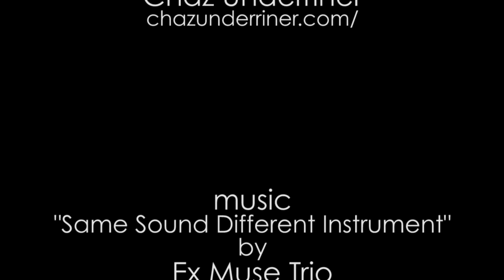Julie Underriner - Contemporary Colorist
A view into painter Julie Underriner's studio and working methods.